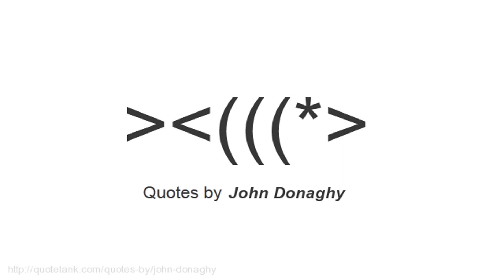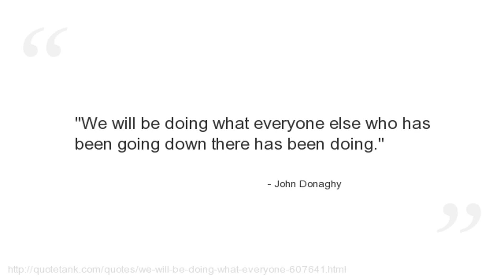John Donaghy Quotes